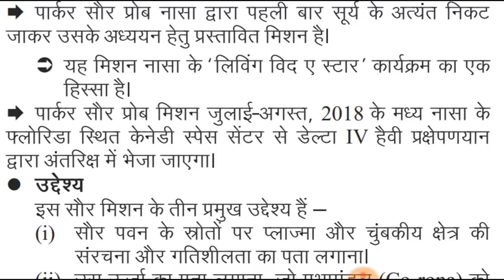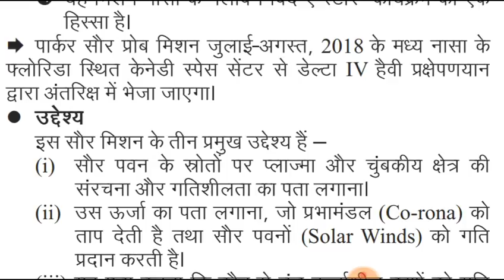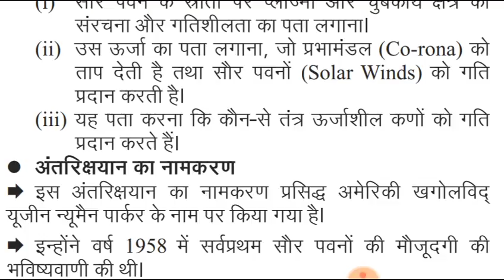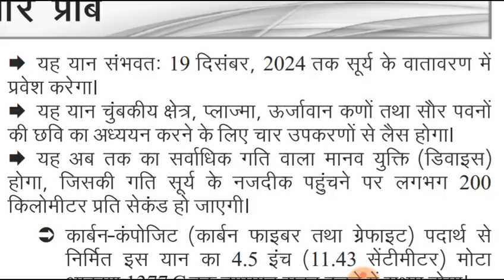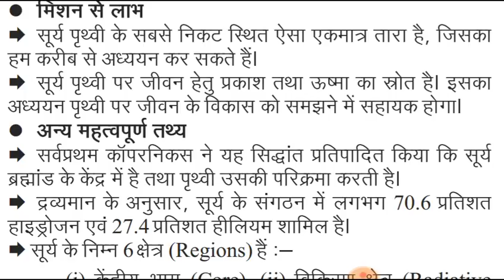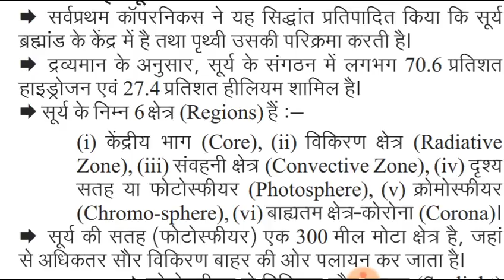Very important gk इक बार जरुर जाने||क्या आप जानते है